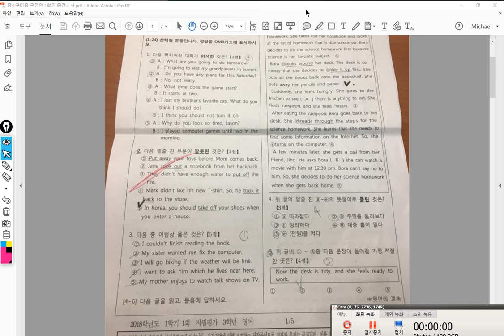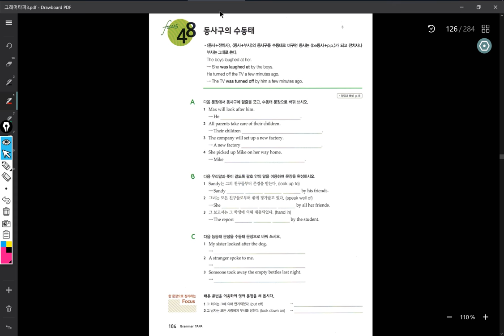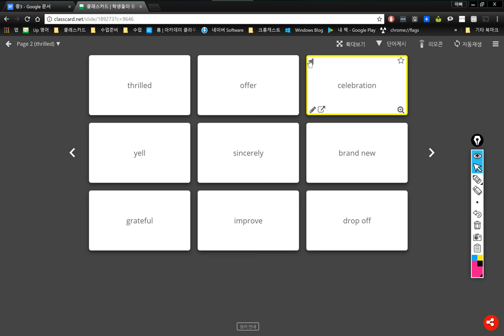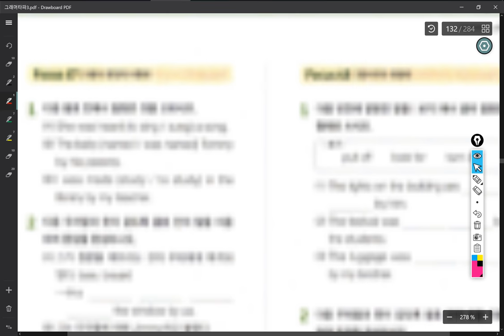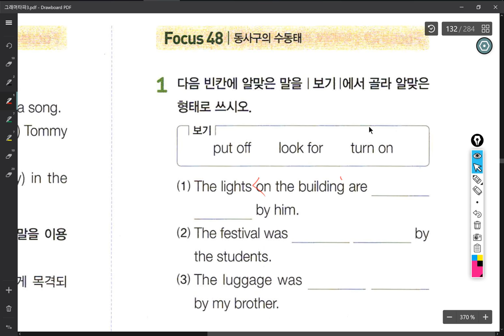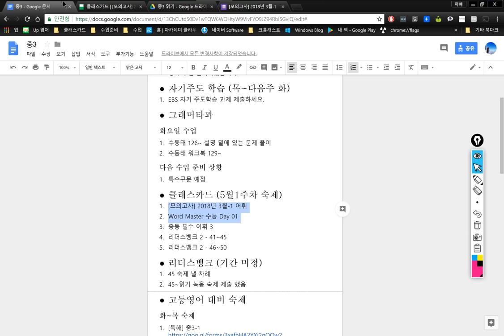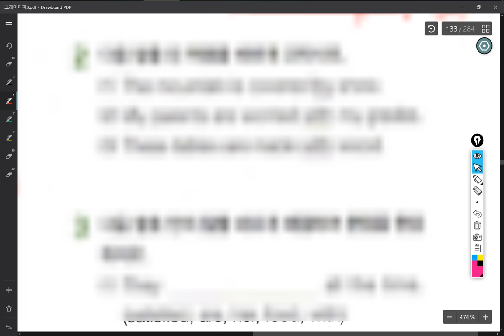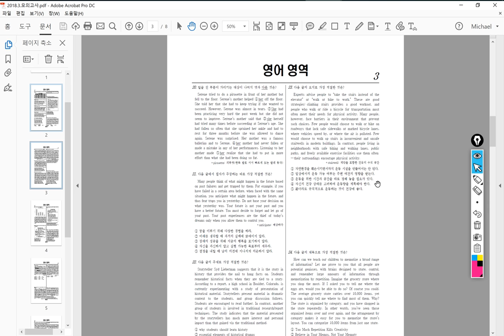중3 2018 05 01